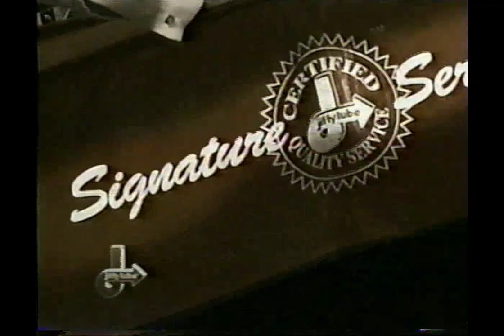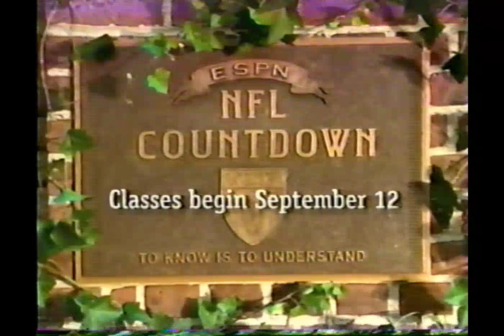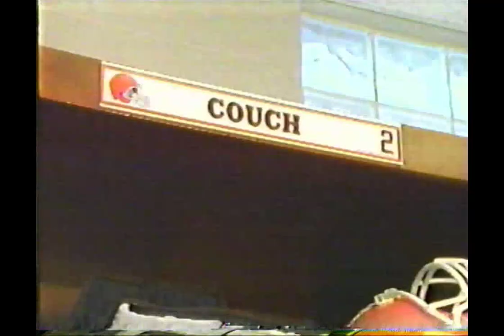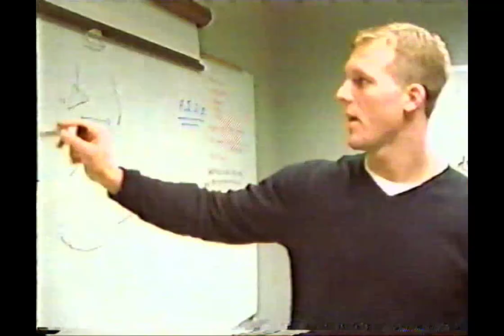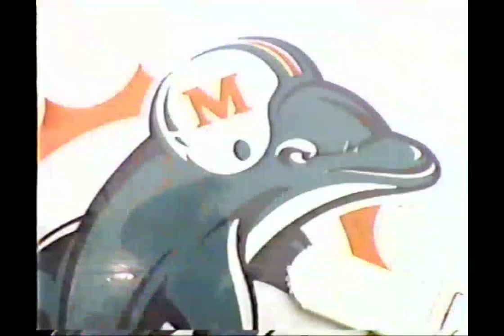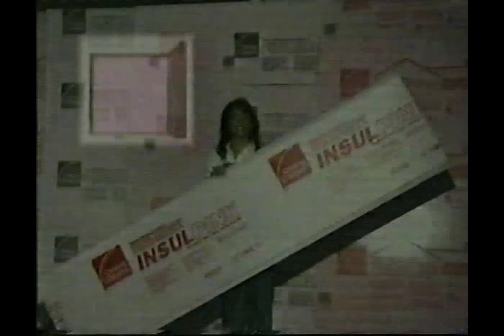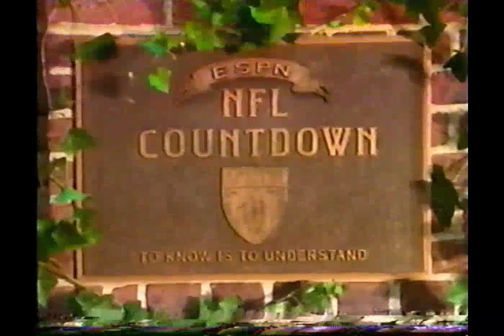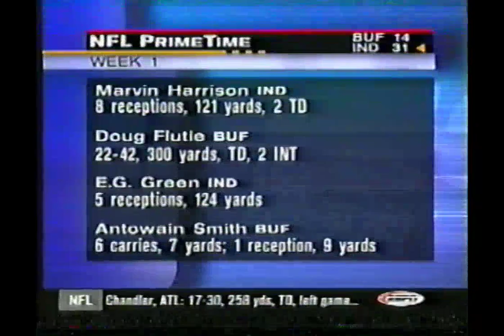NFL 1999 Opening Day Pregame Shows - ESPN Sunday NFL Countdown, FOX NFL Sunday